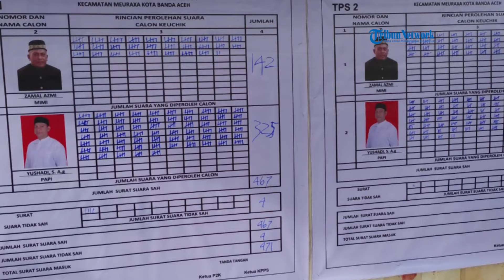Yushadi (Papi) Terpilih sebagai Keuchik Lampaseh Aceh 2023 2029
SERAMBINEWS.COM, BANDA ACEH - Yushadi SAg terpilih sebagai Keuchik Lampaseh Aceh, Kecamatan Meuraxa, Kota Banda Aceh Periode 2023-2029.

Pemilihan keuhcik yang dilaksanakan di halaman Masjid Babussalam, Minggu (15/10/2023), berlangsung meriah.

Pada pemilihan tersebut, Yushadi atau lebih dikenal dengan panggilan Papi, sukses mengumpulkan 639 suara dari total 978 suara.

Ia unggul di TPS 1 dan TPS 2 dengan rincian masing-masing 467 suara di TPS 1 dan 506 suara di TPS 2.

Yushadi yang selama ini dipercaya sebagai teungku imum gampong, unggul cukup jauh dari rivalnya Zamal Azmi yang memperoleh 350 suara.

Total suara dalam pemilihan keuchik Lampaseh Aceh sebanyak 978 suara. Terdapat 5 suara tidak sah.

Dimandikan Pendukungnya

Ada yang unik pada pemilihan keuhcik di desa ini. Usai penghitungan suara, pada pendukung Papi yang terharu atas kemenangan itu, meminta agar ia bersedia dimandikan.

Tanpa pikir panjang, Yushadi pun bersedia memenuhi keinginan masyarakat pendukungnya.

Yushadi pun berjalan ke arah bak tempat wudhu di masjid itu, lalu beberapa pendukungnya manyiraminya.

Saat itu, terdengar beberapa warga juga berdoa semoga Yushadi amanah dan bisa menjalankan tugasnya dengan baik untuk membangun desa.

Sementara Yushadi yang ditemui Serambinews.com, mengungkapkan rasa syukur kepada Allah karena proses pemilihan keuchik berjalan lancar.

Ia juga menyampaikan terima kasih kepada masyarakat yang telah memberi kepercayaan kepadaynya untuk memimpin desa tersebut.

Ia bertekad bekerja sekuat tenaga untuk memperkokoh persatuan warga. Karena ia sadar bahwa dengan bersatu atau bersama-sama, tugas yang berat sekalipun akan menjadi ringan dan mudah.

Sebaliknya, jika masyarakat terpecah belah, maka program-program pembangunan desa pun akan sulit dilaksanakan.

"Itu misi pertama saya. Semoga Allah mudahkan sehingga kita bisa bersama-sama membangun gampong ini menjadi lebih baik lagi," demikian harap Yushadi.(*)

VO: Syita
Editor Video: Muhammad Aulia Akbar